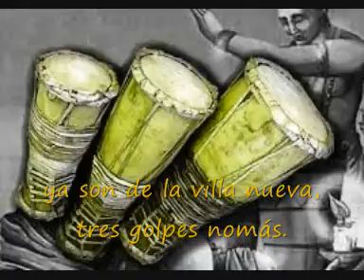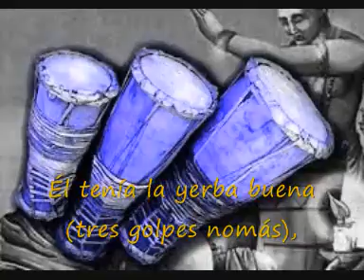La Chilinga "Golpes" (2007)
Intérprete: La Chilinga
Tema: Golpes (Autor: Los Gaiteros de San Jacinto)
Disco: Raíces
Año: 2007
País: Argentina
Lugar: Buenos Aires / Córdoba